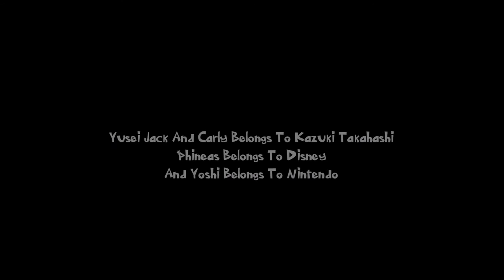Seal Story 2 Trailer